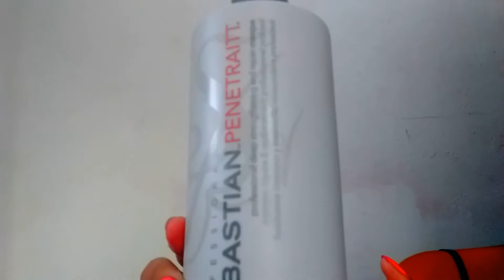SEBASTIAN PENETRAITT De um jeito bem diferentão de se usar (EM CABELOS FRACOS,QUEBRADIÇOS NA UTI )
Hoje venho trazer pra vocês a resenha desse reconstrutor capilar que é o Sebastian penetraitt de um jeito bem diferentão de se usar (Em cabelos fracos , quebradiços na UTI ) Vem ver !